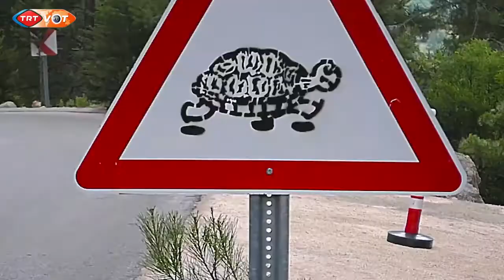美しい国トルコ